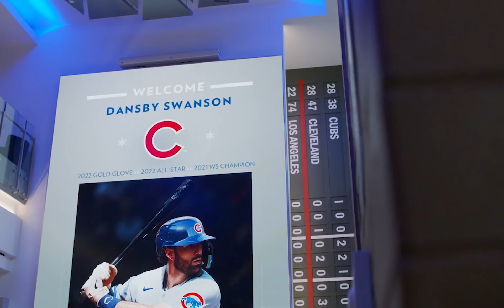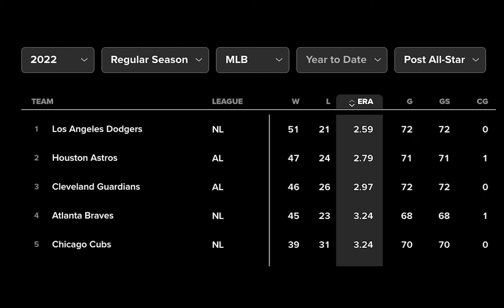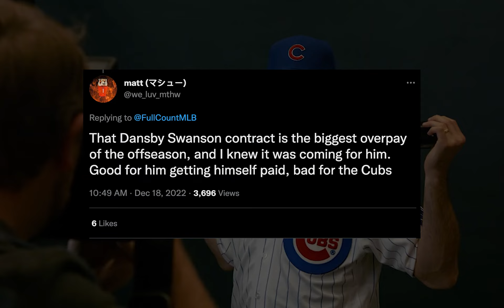5 REASONS THE CHICAGO CUBS WILL MAKE THE PLAYOFFS IN 2023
After one of the best off-seasons is recent years, the Chicago Cubs are looking to get back to the MLB Postseason in 2023. In this video, I'm going to break down the top 5 reasons I think they could do just that. Welcome to the 2023 Chicago Cubs season preview!